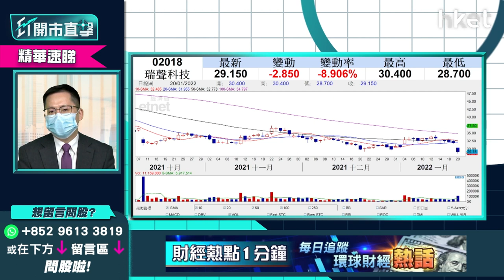【ET開市直擊】（精華）瑞聲科技2018發盈警股價跌近一成破底 手機設備股前景點睇？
瑞聲科技（02018）發盈警，去年第四季純利按年跌逾70%，今早股價大跌近一成，創九年來新低。全球智能手機市場出貨量下跌，手機設備股前景點睇？同時生產智能手機及車載鏡頭的瑞聲科技，防守性有否支持？光大新鴻基國際證券策略師伍禮賢（Kenny）為大家分析。立即點擊收看／收聽。

**重溫《ET開市直擊》內房再炒上前景點睇　內地食品股新年旺不旺？**

Time code
01:00 - 港股今日焦點速覽
01:55 - 美股外圍市況速覽+港股ADR表現
03:09 - 亞太股市早段市況速報
03:36 - 道指連跌4個交易日  美股跌定未？
07:00 - 港股上日市況速覽+北水盤路
07:57 - 恒指24000點水平爭持　港股突破24500點才有力轉勢
09:37 - 中長綫對港股不太悲觀　今年有望挑戰27500點阻力
10:18 - 美債息非港股的核心因素　港股今年核心因素是甚麼？
11:00 - 科技股翻生港股才翻生
11:40 - 新春消費旺季短綫可關注內地食品股　中長綫亦受惠國策
13:39 - 發改委力谷春節旺季消費　消費股可受惠
13:59 - 消費股睇好啤酒股、乳業股　長綫睇好華潤啤酒（00291）、蒙牛乳業（02319）
14:47 - 春節旺季短綫睇好中國旺旺（00151）、達利食品（03799）　康師傳（00322）、統一企業（00220）
16:33 - 中國旺旺（00151）、達利食品（03799）咩價位買入？目標價多少？
18:36 - 觀眾問股：康師傅（00322）未有貨甚麼價位可入？中長綫可賺息賺價？
19:49 - 觀眾問股：蒙牛乳業（02319）未有貨可否炒底？
22:00 - 內險股有冇力追落後？
22:54 - 要留意做壽險的股份去年下半年復甦不明顯　財險復甦更快
26:00 - 內險股仍受內房拖累　宜第二季才開始留意部署
26:23 - 內險股看好中國平安（02318）、中國財險（02328）、中國人保（01339）
27:36 - 港股開市前市況速報
29:47 - ET個股推介：中國神華（01088）
32:14 - 港股開市初段市況速報
33:10 - 內房股政策放寬不足以令板塊回暖　內房股最大停滯點在哪？
36:10 - 內房復甦最快都要第二季
37:42 - 觀眾問股：中糧家佳康（01610）是否新年消費股？可炒節日氣氛？
39:17 - 觀眾問股：碧桂園服務（06098）55元有貨前景如何？
40:20 - 觀眾問股：建設銀行（00939）6.25元有貨怎處理？
41:58 - 內地最新LPR速報
42:35 - 內地放水符合市場預期　第二季內地貨幣政策有機會回復正常
43:57 - 觀眾問股：內地減息放水是不是內銀股末日？
45:51 - 觀眾問股：中國人壽（02628）15.3元買入可以上望多少？
49:23 - 觀眾問股：美團（03690）246元有貨　沽貨換馬騰訊（00700）好不好？
51:23 - 觀眾問股：今年車股仍有得炒？持有GX中國汽車（02845）點睇？
52:56 - 觀眾問股：汽車股點睇？吉利汽車（00175）、比亞迪（01211）、永達汽車（03669）
54:05 - 觀眾問股：贛鋒鋰業（01772）前景點睇？甚麼價位可買入？
55:39 - 觀眾問股：瑞聲科技（02018）發盈警　46元有貨現在止蝕好嗎？
57:27 - 觀眾問股：中遠海控（01919）15.6元有貨上望多少？15.4元有貨要走嗎？
59:40 - 觀眾問股：中國電力（02380）4.2元有貨　持貨抑或沽貨？
1:00:38 - 觀眾問股：收息股點揀？長江基建（01038）vs 電能實業（00006）
1:01:41 - 港股開市初段市況速報
1:02:25 - 消息股：中石油（00857）、瑞聲科技（02018）、安踏體育（02020）、海豐國際（01308）、中鋁國際（02068）
1:03:51 - 財經日誌提提你